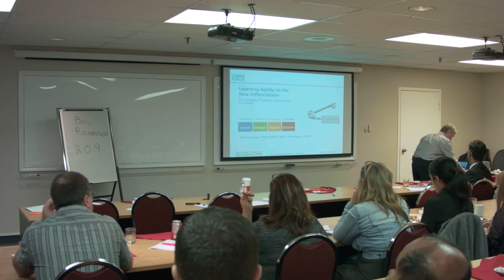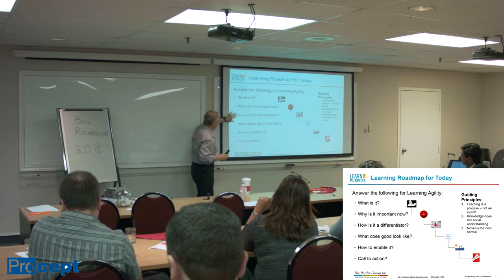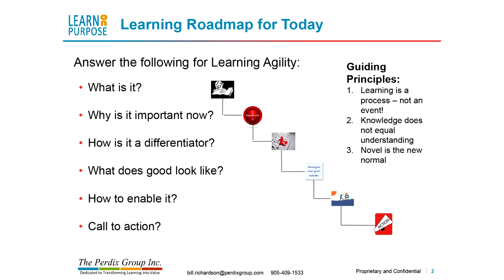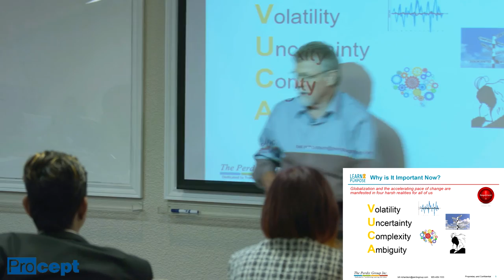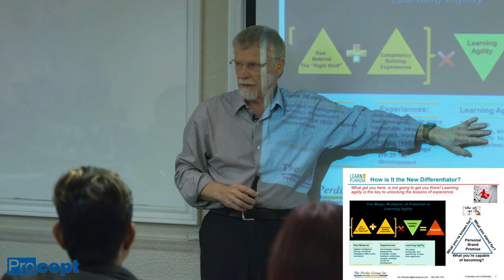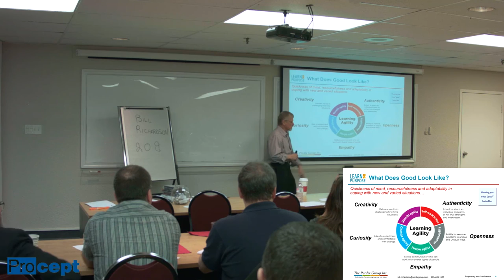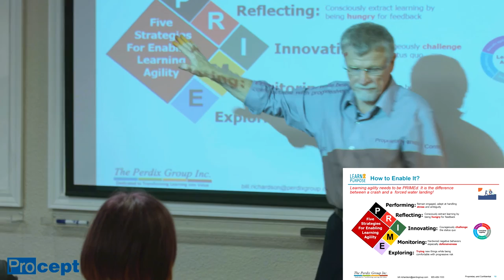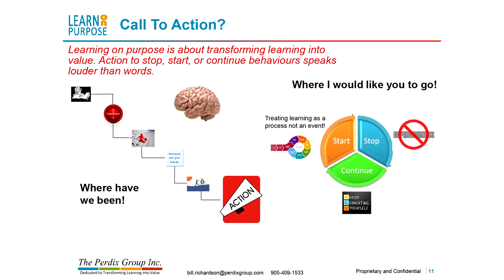Procept - Learning Agility as the New Differentiator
A live recording of Procept senior instructor Bill Richardson as he discusses the concept of learning agility. Recorded at the 2016 International Project Management Day celebrations in Toronto, Canada.